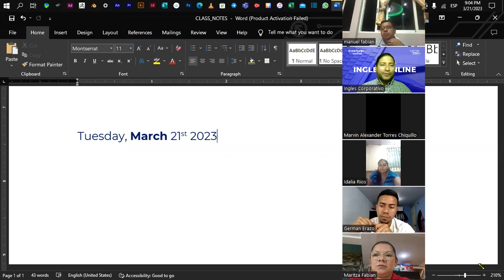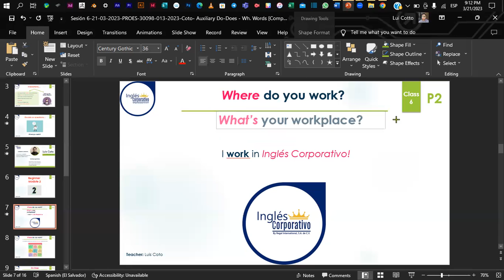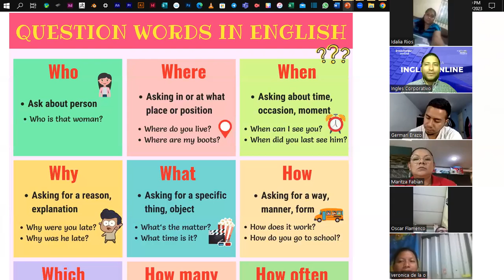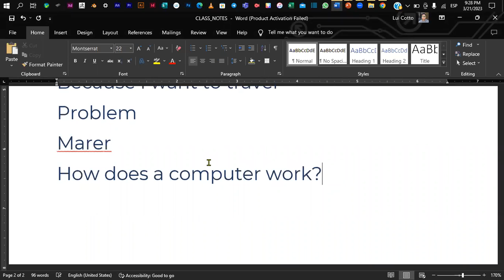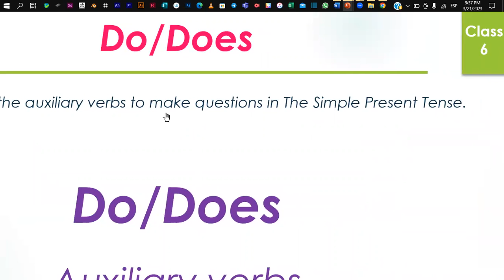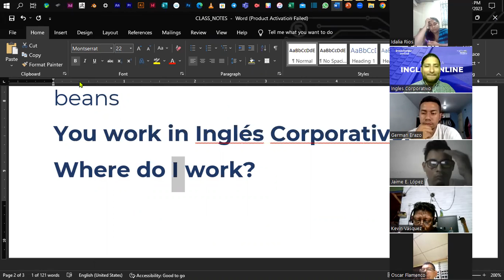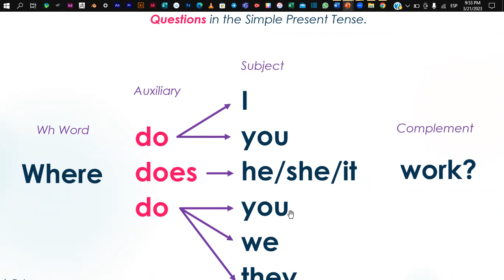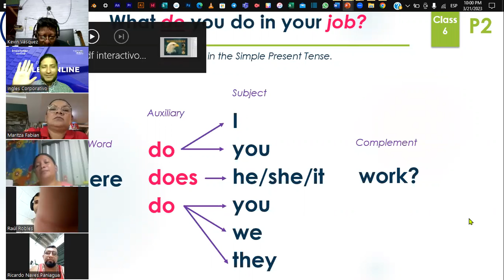Sesión 6-21-03-2023-P2-01-9-10-PM-03-23-Coto- Auxiliary Do-Does - Wh. Words.